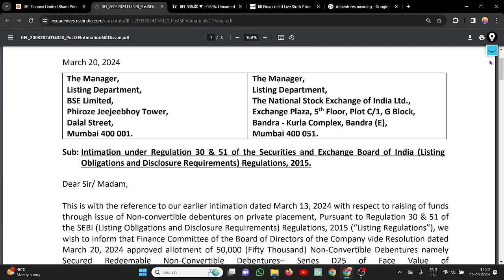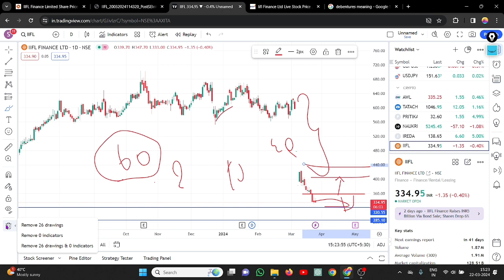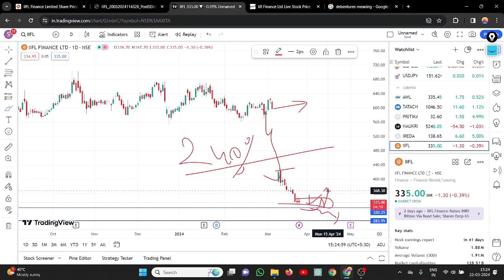IIFL FINANCE SHARE LATEST NEWS TODAY ☀️|| IIFL FINANCE SHARE REVERSAL TREND